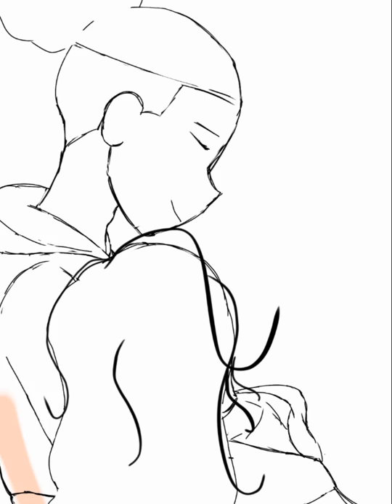[Speed Paint] (IbisPaintX) - Ruth b. Dandelions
This speed paint was made using the app ibispaintx.